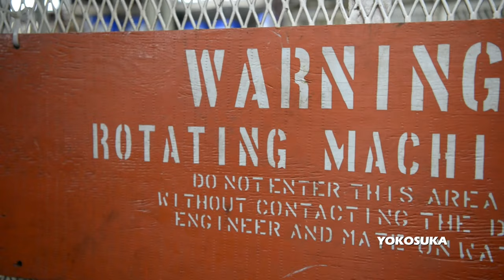7th Fleet Sailors Visit USNS Mary Sears (T-AGS-65)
YOKOSUKA (Oct. 24, 2022) Sailors assigned to Commander, U.S. 7th Fleet’s Meteorology and Oceanography cell visited the Pathfinder-class oceanographic survey ship USNS Mary Sears (T-AGS-65). (U.S. Navy video by Mass Communication Specialist 2nd Class Sean Lynch/Released)

7th Fleet Sailors Visit USNS Mary Sears (T-AGS-65)
YOKOSUKA, KANAGAWA, JAPAN
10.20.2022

Film Credits: Video by Petty Officer 2nd Class Sean Lynch
AFN Yokosuka